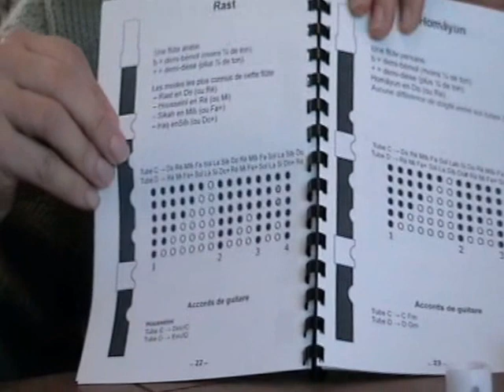Présentation de la Multi-Flûte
Cette flûte — qui à la base est un tin whistle ou un fifre (suivant l'embout choisit) — élimine les notes étrangères aux gammes sélectionnées, grâce à un système breveté de bagues coulissantes.

Grand choix de gammes pentatoniques, blues ou exotiques pour la flûte, jusqu'aux gammes orientales avec 3/4 de tons.

Vous pouvez commander chaque élément (embout flûte à bec, embout flûte traversière, tube en Do, tube en Ré, 1 bague, 2 bagues, 3 bagues, 4 bagues, 5 bagues ou 6 bagues) séparément.

Stages gratuits de flûte à Tours.
Pour ceux qui achètent la flûte et qui habitent loin je propose un stage gratuit d'une demi-journée, chez moi au 100 rue de Jemmapes à Tours.
Vous y apprendrez à vous servir des bagues en fonction des accords de guitare et vous allez comprendre ce que c'est que les modes et aussi savoir improviser avec, ou alors — si vous êtes complètement débutant — vous saurez jouer des morceaux faciles.